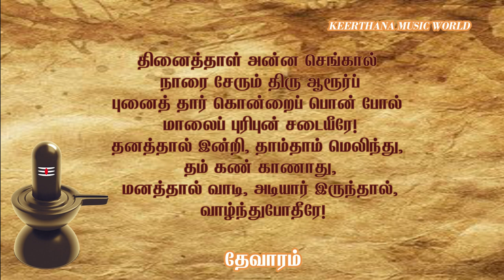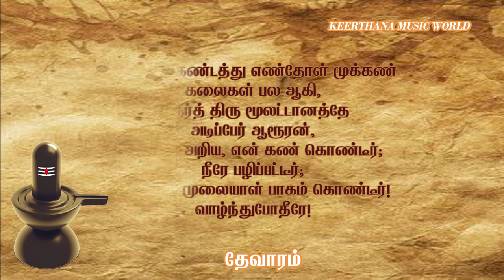மீளா அடிமை | Meela Adimai | சுந்தரர் தேவாரம் | Sundarar Thevaram | Cures Eye Problems.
மீளா அடிமை உமக்கே ஆள்
பண் - செந்துருத்தி   ( அருள்தரு அல்லியங்கோதையம்மை உடனுறை அருள்மிகு வன்மீகநாதர் திருவடிகள் போற்றி )
திருத்துருத்தியிலிருந்து திருவாரூரை யடைந்த நம்பியாரூரர், முதலில் திருப்பரவையுண்மண்டளி யென்னும் திருக்கோயிலை யடைந்து திருப்பதிகம் பாடி, எனது துன்பத்தினைப் போக்கிக் கண் காணும்படிக் காட்டுதல் வேண்டும் என்று வேண்டிக்கொண்டார். பிறகு அடியார்களுடன் ஆரூர் மூலட்டானேசுவரரை அர்த்தயாம காலத்திலே சென்று வழிபட எண்ணி அயன்மை தோன்ற வருந்திக் கூறும் நிலையில், திருப்பதிகம் பாடிக்கொண்டு உள்ளே சென்று வீழ்ந்து வணங்கினார். இறைவன் திருமேனி யழகைக் காண ஒரு கண் போதாமையை எடுத்துக்கூறி, வலக் கண் வேண்டி மிக உருக்கமாக, மீளா அடிமை என்ற திருப்பதிகத்தைப் பாடினார்.
இந்த பதிகத்தை பாடினாலோ அல்லது கேட்டாலோ கண்களில் உள்ள கோளாறு பார்வை குறைபாடு அனைத்தும் நீங்கும்